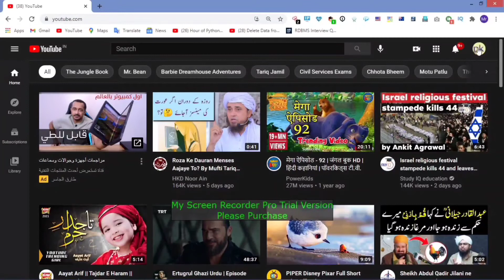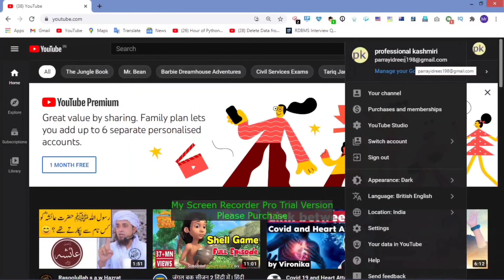hide subscribers on youtube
In this video you will learn how to hide your subscribers on youtube
youtube tricks in urdu,
youtube tricks in kashmiri,
youtube tips official,
youtube tips and tricks for beginners,
youtube tips and tricks channel,
youtube tips bangla,
youtube tips by vivek bindra,
youtube tips by technical guruji,
youtube tips b2,
youtube tips bright side,
youtube tips by carryminati,
tips for youtube beginners,
youtube beginner tips in tamil,
youtube tips channel,
tamil youtube tips channel,
youtube channel starting tips,
youtube channel growth tips,
youtube channel starting tips in tamil,
youtube gaming channel tips,
youtube channel starting tips malayalam,
tips to grow youtube channel,
subtitle terbaru youtube tips dan trik,
youtube description tips,
ddg youtube tips,
unboxing dude youtube tips,
youtube channel description tips,
youtube video download tips,
daily tips youtube channel,
youtube tips english,
youtube editing tips,
tips for educational youtube channel,
youtube gaming editing tips,
ethan youtube tips,
youtube earning tips,
youtube video editing tips for beginners,
youtube video editing tips tamil,
youtube tips for new youtubers,
youtube tips for beginners gaming,
youtube tips for gaming,
youtube tips free key tech tamil,
youtube tips for 2021,
youtube tips for more views,
youtube tips for small channels,
youtube tips gaming,
youtube growing tips hindi